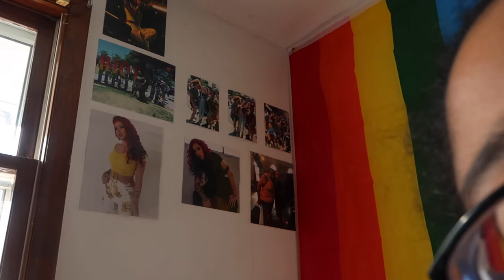A Lazy Work Day Blog | Vlogmas Day 4| Teischa Marie